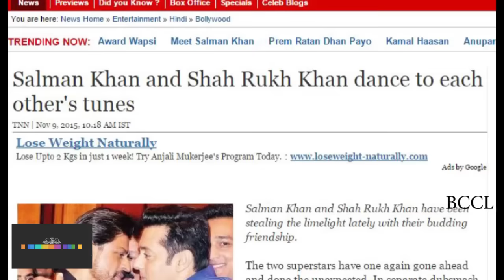After SRK’s PRDP dance, Salman grooves to ‘Dilwale…’ song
After seeing Shah Rukh Khan and team Dilwale's sweet gesture of dancing to their film's track, Salman apparently decided to return the favour with equal panache. In an all-night pre-Diwali bash, Salman apparently danced to a Dilwale Dulhania Le Jayenge number. A source has been quoted in a Mumbai Mirror report as saying that, "A surprised Salman immediately asked his staff to record a video of the PRDP team dancing to SRK's Dilwale Dulhania Le Jayenge chartbuster, 'Tujhe dekha toh,' a song he'd picked out himself," adding that the actor shot a second version with Sonam, both stretching out their arms in the signature SRK pose. He shared it captioning it Prem Dilwala to Raj Dilwale. SRK reciprocated by thanking him, prem se, for the return gift.